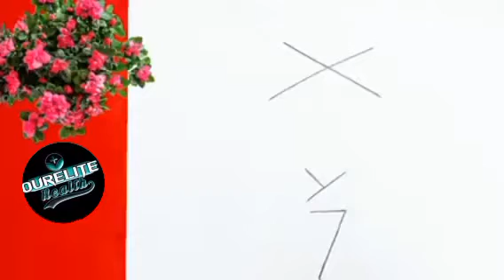ڈراٸینگ | آسان ڈراٸینگ | ایک ایک پواٸنٹ سمجھ آجاۓ |جس نے یہ ویڈیو دیکھ لی وہ ڈراٸینگ سے نہیں ڈرے گا